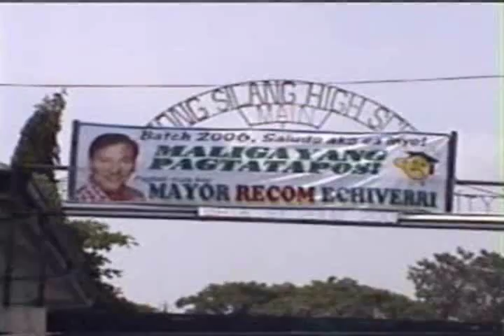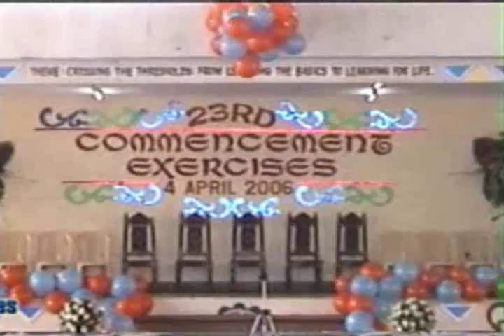bagong silang high school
graduation ng